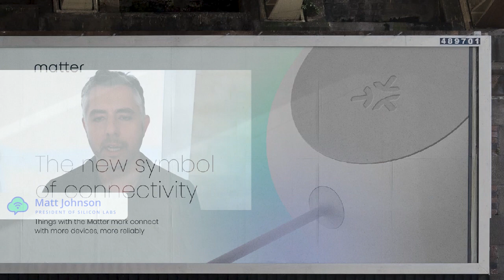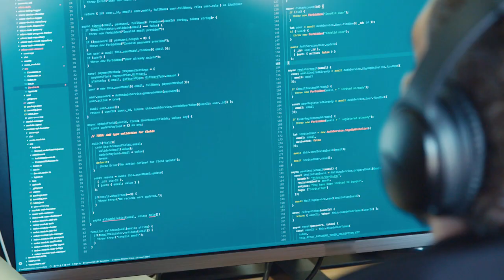Talking IoT: Project CHIP is now Matter - Silicon Labs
Our CMO, Megan Lueders, chats with Matt Johnson, President of Silicon Labs, about why the Zigbee Alliance evolving to Connectivity Standards Alliance and Project CHIP evolving to Matter is a big step forward for the IoT industry. It's about accelerating connectivity and less about a single technology. Have a listen, then learn more about Matter